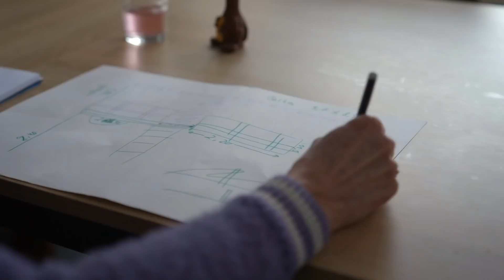Martien scoort baan bij BOUWMARKT! 😱 | Chateau Bijstand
Dit programma is elke maandag om 20.30 uur te zien op SBS6.

OVER Chateau Bijstand
De familie Meiland is terug! Niet in Chateau Meiland, maar met het nieuwe programma Chateau Bijstand. De welgestelde Meilandjes proberen een maand lang op bijstandsniveau te leven - en dat blijkt niet altijd even makkelijk.

Huurhuis
Martien, Erica, Maxime, Claire, baby Vivé en natuurlijk de twee honden verruilen hun chique woning in Noordwijk voor een doorsnee huurhuis. De schrik slaat toe als ze het totaal lege huis voor het eerst betreden. Ze krijgen een klein budget om het huis in te richten en een auto te kopen.

Inleveren
De Meilandjes vragen hiermee aandacht voor ouders in de bijstand en zetten zich in voor het goede doel Stichting Babyspullen. Maar het zal lastig zijn om hier aan te denken als het avontuur begint: ze moeten alles inleveren, van bankpasjes tot auto's en van laptops tot mobiele telefoons.